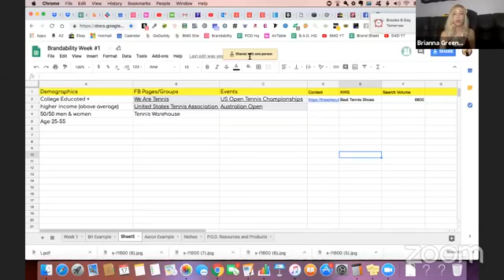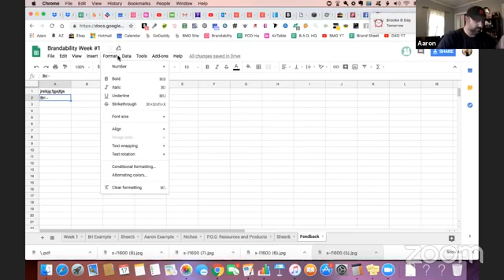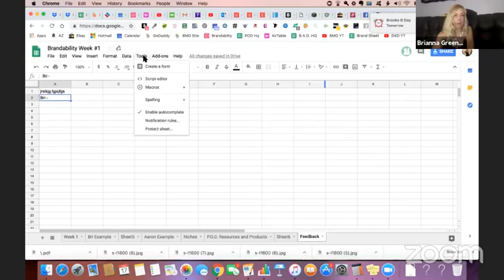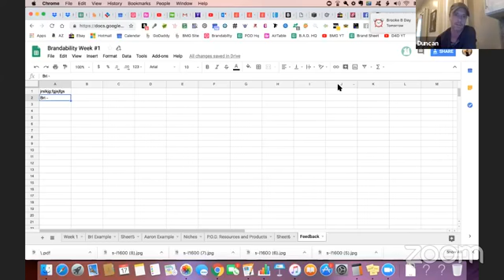Brandability Week 2 Live Call